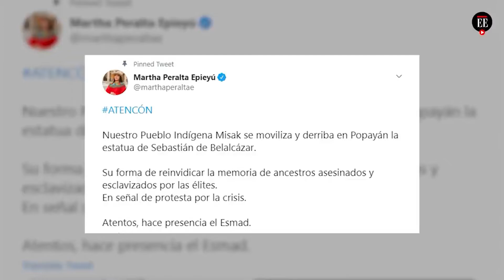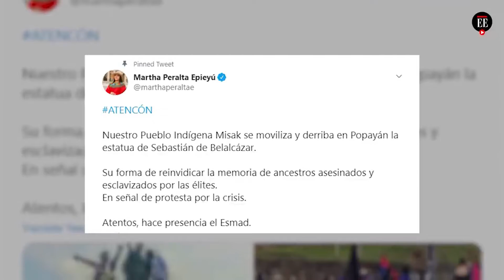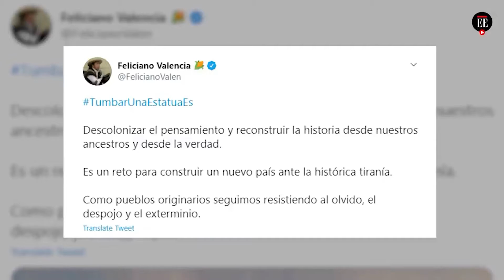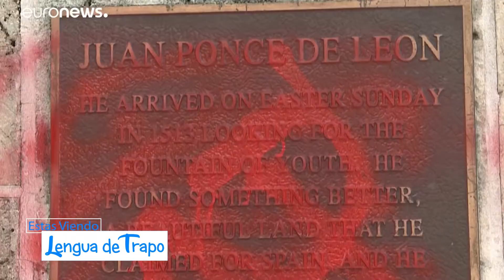LENGUA DE TRAPO PROGRAMA 14 DE AGOSTO 2021 PARTE 4